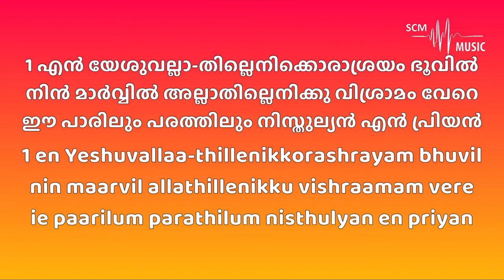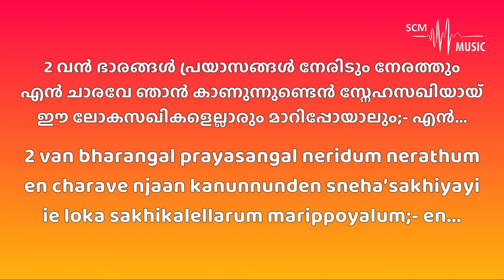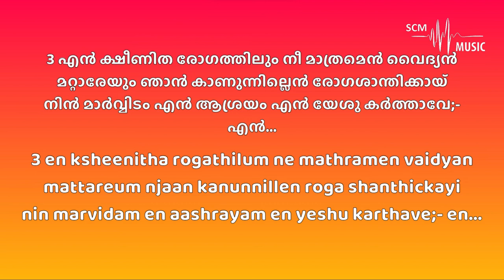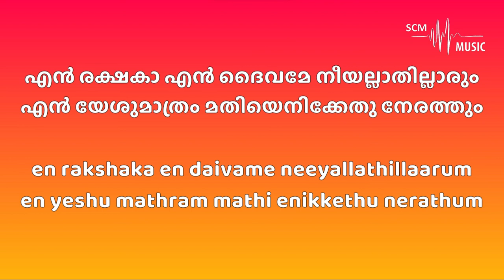En Yeshu Allathillenikku - Malayalam Christian Song (Karaoke)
Orchestration: @SteveChackoMathew

Provided by 𝐒𝐂𝐌 𝐌𝐮𝐬𝐢𝐜 | 𝐊𝐚𝐫𝐚𝐨𝐤𝐞

You can support this ministry by donating here:
➢Bank Details:
Name: Steve Chacko Mathew
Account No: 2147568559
IFSC Code: KKBK0008655